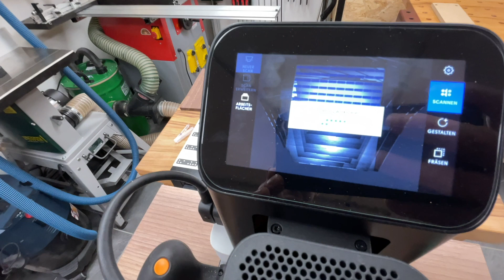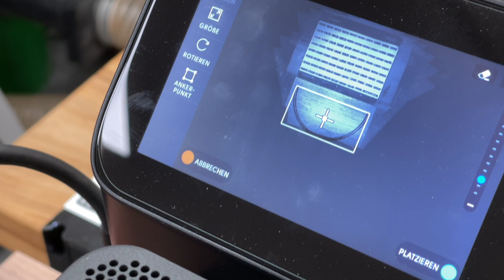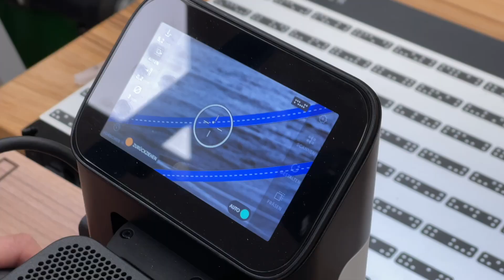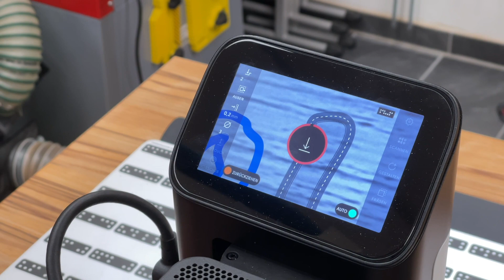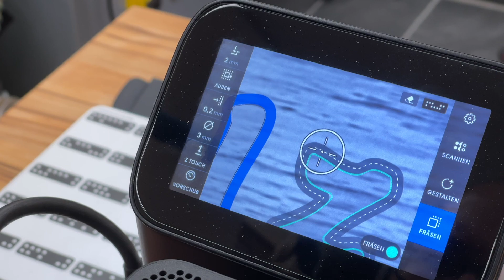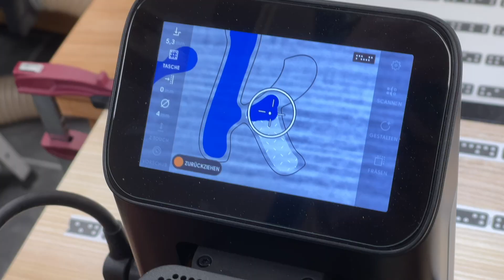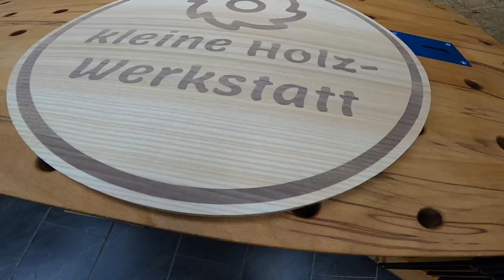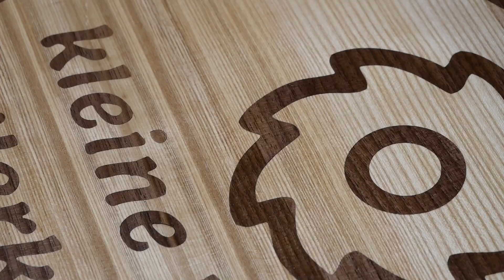Braucht man eine Shaper Origin?⏐Mein Test dazu⏐kleine holzwerkstatt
in diesem Video teste ich die handgeführte CNC-Oberfräse Shaper ORIGIN. Ich möchte wissen wie genau ist die Maschine und hält sie wirklich was der Hersteller angibt bzw. die Werbung verspricht. Für den Test fräsen wir - Christian von @holzwerkraum und ich - mein Logo in eine Esche-Platte ein und lassen dort danach die entsprechenden Buchstaben dazu aus Nussbaum ein. Seid gespannt auf das Ergebnis.

An der Stelle nochmals vielen Dank an Christian für den Test und wer sehen möchte was er handwerklich aus Holz so herstellt - hier der Link zu seinem Account

Euer Michael

🔻 Mein Werkzeug*:

🔻 Elektrowerkzeuge und Zubehör*:
Akkuschrauber Makita
Akkuschrauber Festool
Bandschleifer Festool BS 75 E Set
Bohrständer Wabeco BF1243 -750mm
Deltaschleifer DTS 400 Festool
Dominofräse Set Festool
Domino Dübel-Set Festool
Druckluftnagler Prebena 2XR-J50
Elektrohobel Makita
Flachdübelfräse Makita
Führungsschiene Bosch
Führungsschiene Bosch
Forstnerbohrer FAMAG
Gratfräser 14 Grad ENT
Holzbohrer Set ENT
Kappsäge Bosch
Oberfräse Makita
Oberfräse Triton
Oberfräseadapter FSN OFA Bosch
Parallelanschlag Makita
Tauchsäge Bosch
Tischkreissäge Bosch GTS10
T-Nut-Fräser Set ENT
Schubladenverleimfräser ENT 16270
Sägeblatt Schärfgerät Bernardo SBS 700
Winkelschleifer Makita

🔻 Meßwerkzeuge*:
Kombiwinkel Bahco CS 150
Kombiwinkel Bahco CS 300
Maßband Sola PRO-TM 3m EC-Class I
Messuhr Digital Neoteck
Universalwinkel Wolfcraft 300mm
Zirkel groß 400mm

🔻 Handwerkzeuge*:
Parf Super Dog UJK
Bank Schienen Clip UJK
Zwinge Kliklamp 400 Bessey
Zwinge PIHER MaxiPress

🔻 Ich filme mit folgendem Equipment:
Hauptkamera Panasonic LUMIX G81
Zweitkamera: iPhone 12 Pro MAX
Bildschirm - iPhone 6 64
Objektiv Wolffilms 56mm 2xTele Lens
Objektiv Wolffilms Wide 18mm
Stativ klein
Stativ groß
Drehkopf für Wandstativ
Verschraubungen 1/4"
Powerbank 20000
Mikrofon - Rode Wireless GO